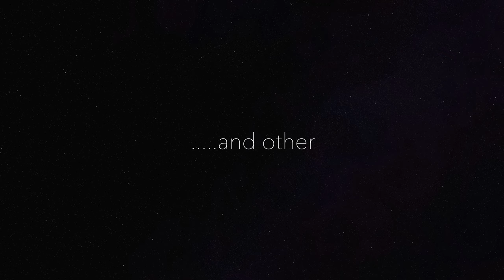Darek Baranowski - Showreel